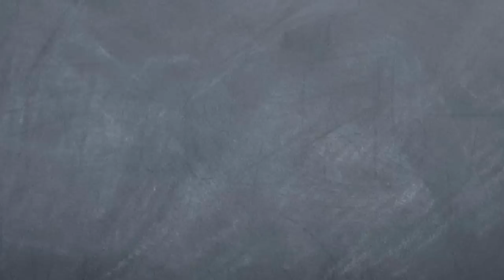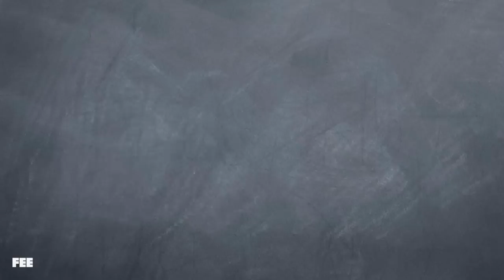Is it Really People vs. the Planet?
Previously on Common Sense Soapbox, Seamus told Bob that tons of the most commonly proposed solutions to environmental problems were going to cost trillions and lower everyone's standard of living, so Bob isn't as keen on making the sacrifices climate activists are demanding.

That means he doesn't want to save the planet, right?

Actually...

CREDITS:
Written by Jennifer Maffessanti & Seamus Coughlin

For more information on effective solutions to environmental problems that *won't* increase global poverty, check out some of these LINKS: